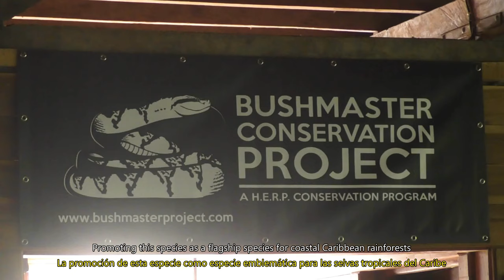INTRODUCTION: Bushmaster Conservation Project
Discover the venomous bushmasters of Costa Rica and our conservation project the BCP!

This video serves as an introduction to the first ever in situ conservation and study effort on the Central American Bushmaster (Lachesis stenophrys).

The Bushmaster Conservation Project is a H.E.R.P. Conservation Program and will focus on unveiling bushmaster ecology and population dynamics and the protection of this species in Costa Rica.